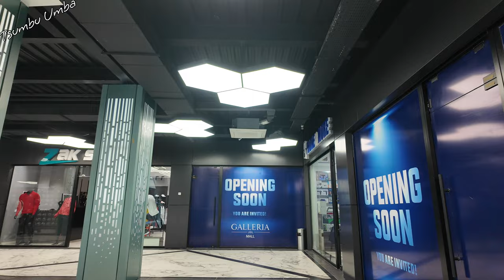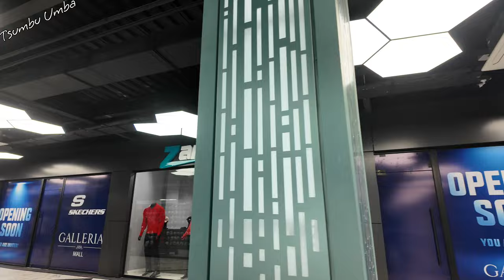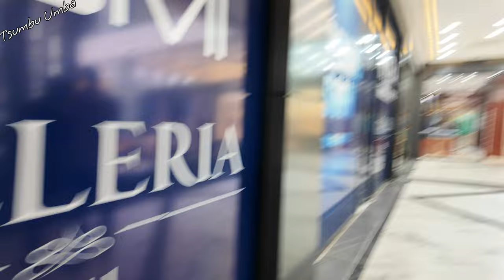The Hidden Gems of KINSHASA's NEW GALLERIA MALL in GOMBE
Apply for an American Express Card with this link. With your new Card, you could earn a welcome bonus and your friend could earn a referral bonus. Terms

 NordVPN